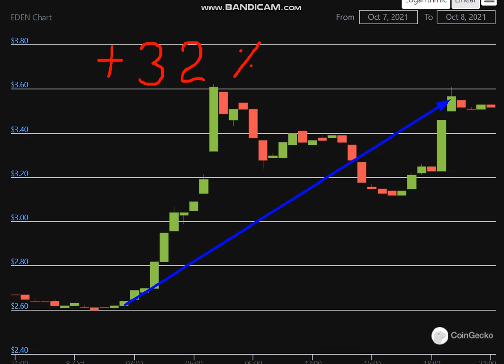Altcoin Explosion.EDEN (EDEN) + 32 %.-crypto explode today-COIN on MASSIVE NEWS